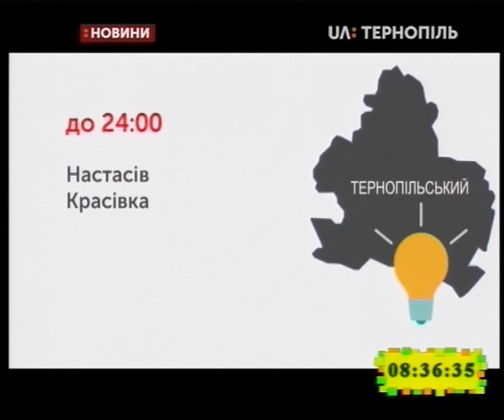12.03.2019. Новини. 8:30